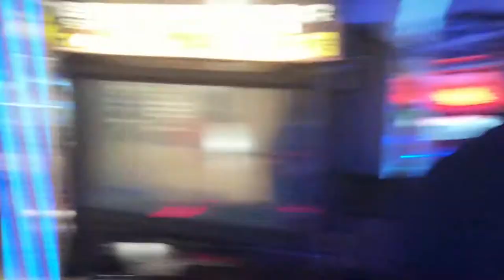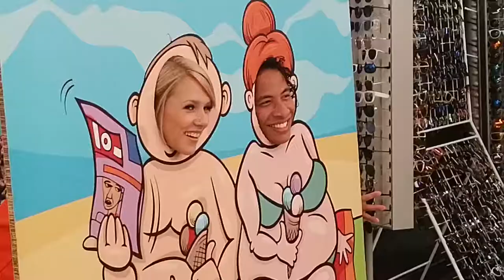Jorah - Ready To Dive (The making of part 1)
Here's part 1 of the behind the scenes footage of filming the music video for Ready To Dive!

Filmed by: Michel de Boer & Melanie Dorchain

Edited by: Michel de Boer

Co-star/temporary boyfriend: Miquell Bakker